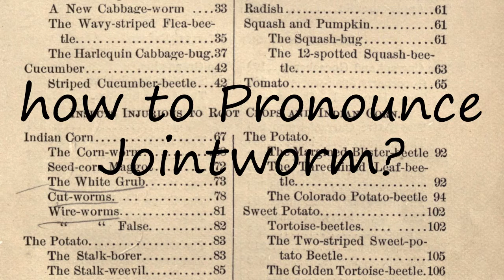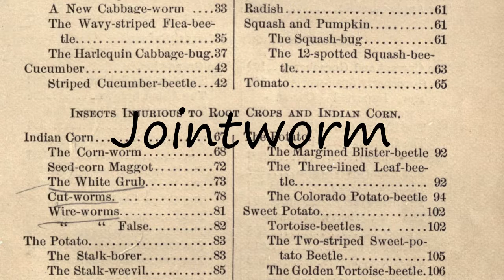How to Pronounce Jointworm?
How to pronounce Jointworm How to say Jointworm? Learn the pronounciation Jointworm! How to Pronounce Jointworm. Expand your vocabulary, learn English words. Use this free pronunciation guide to practice words at a time. Learn for free. Thank you for viewing, please like or subscribe! hoe om te sê, si të thuash, እንዴት እንደሚናገር, wie sagt man, comment dire, come dire, como dizer, как сказать, nasıl denir, cómo decir, 怎么说,